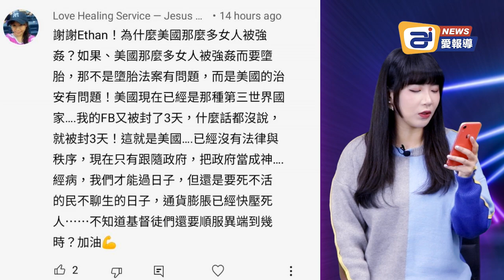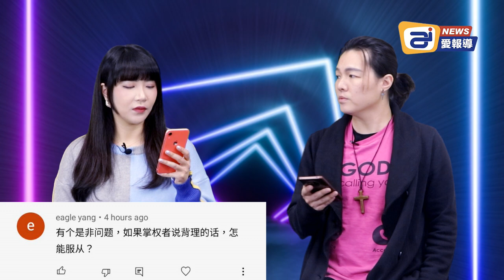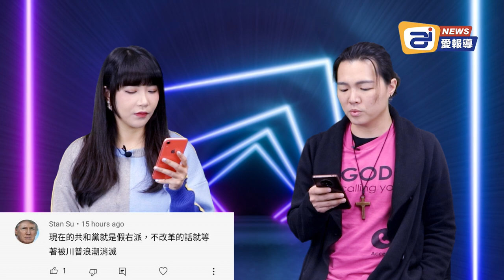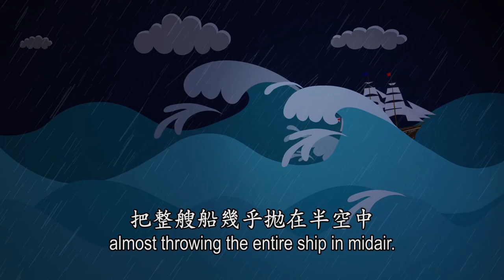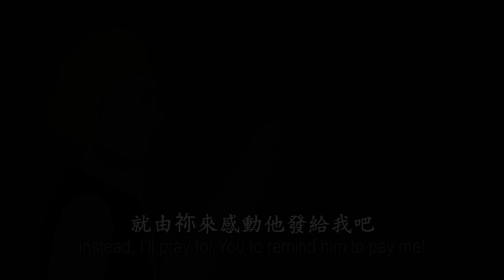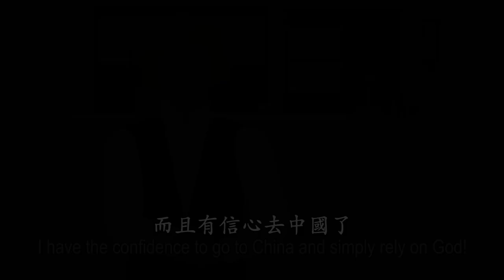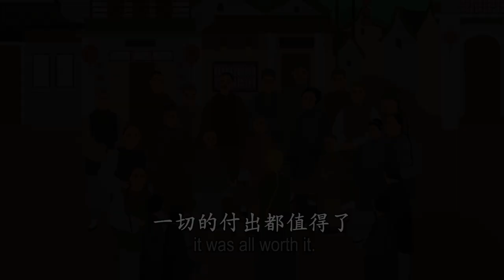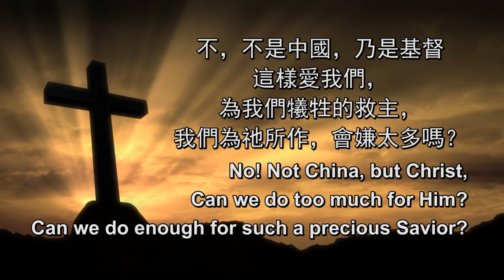強姦不是墮胎的理由 是道德淪喪的後果; 我們一定要聽從牧師，總統，掌權者的話嗎?| 看看留言吧